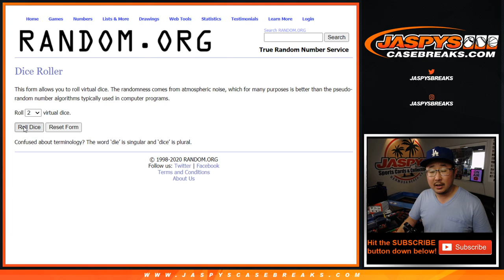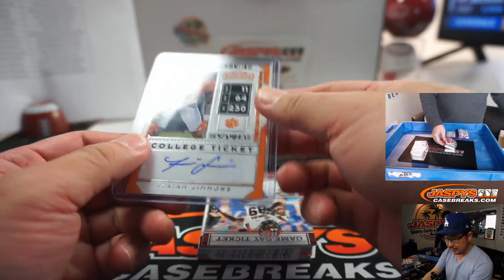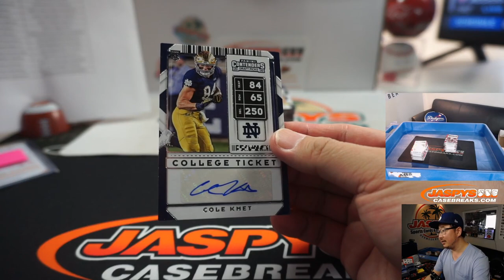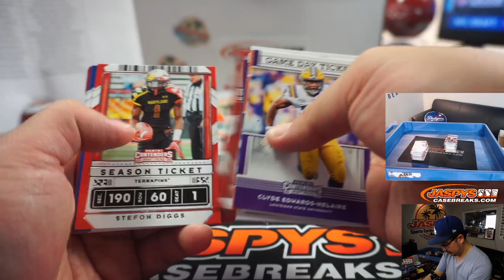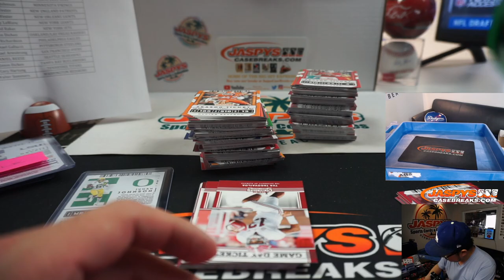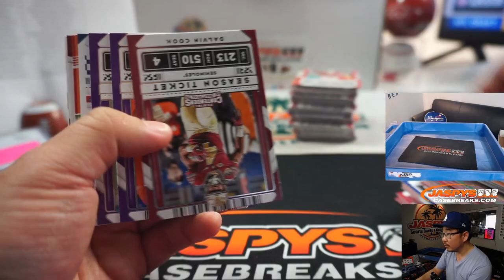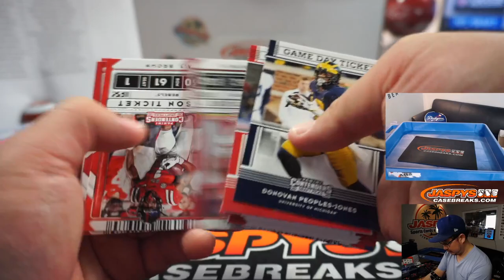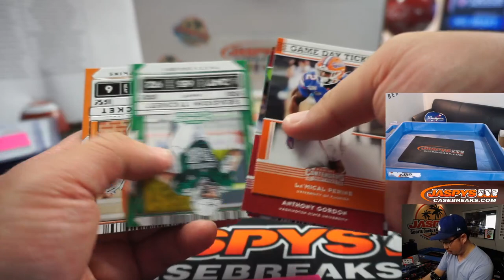Fr, 06.05.20 || 3Box PYT #6 || 2020 Panini Contenders Draft Picks Football